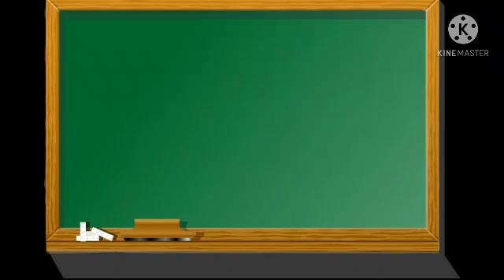Umar Bin Khattab 6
Karya Devilia Agistis